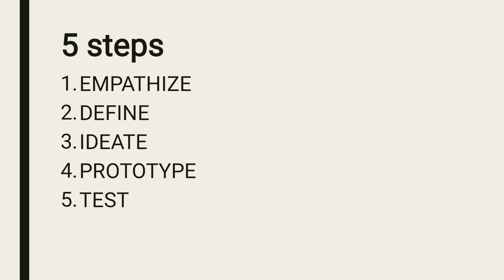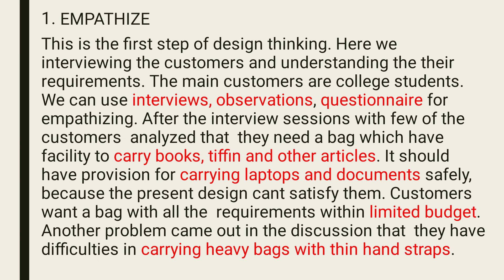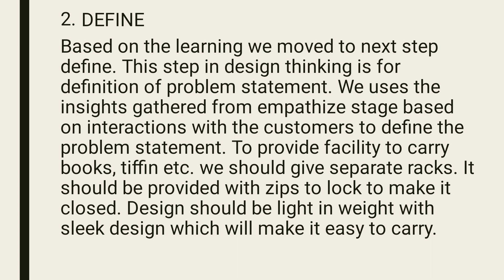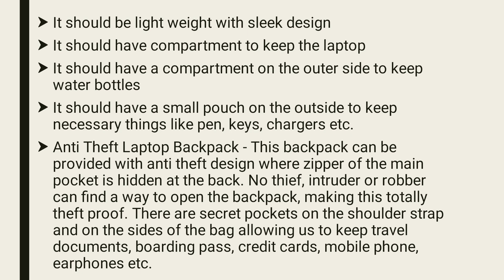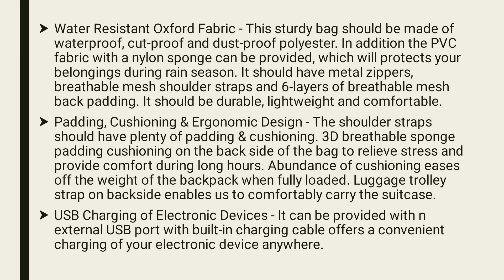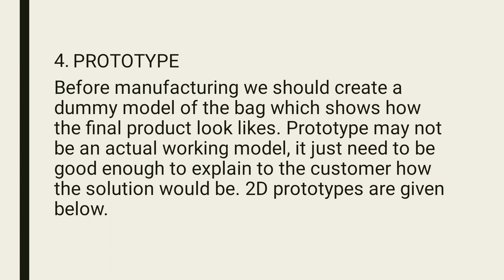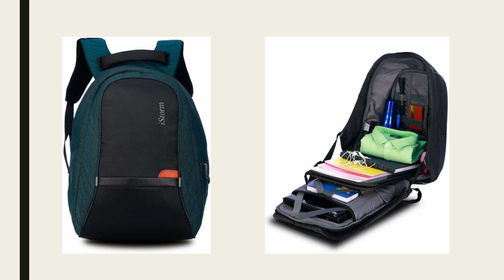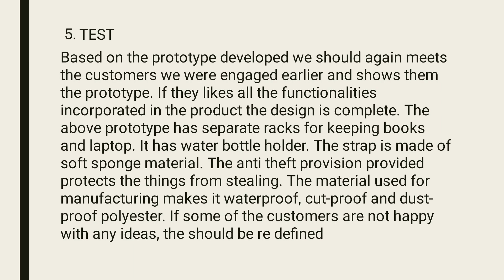DESIGN AND ENGINEERING MODULE 2 CASE STUDY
Case study on Design thinking ( Bag)